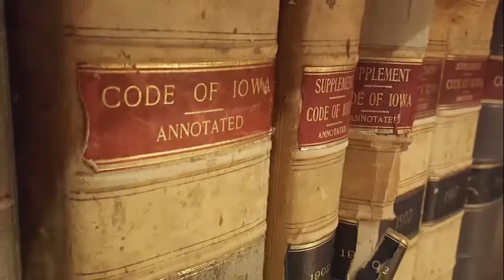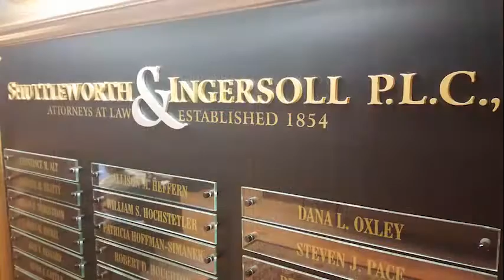Gary J. Streit, 2016 Junior Achievement of Eastern Iowa Business Hall of Fame Laureate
Gary J. Streit, president of Shuttleworth & Ingersoll, was inducted into the Junior Achievement of Eastern Iowa Business Hall of Fame on September 22, 2016. This video was produced by Junior Achievement of Eastern Iowa to honor Gary for this award.